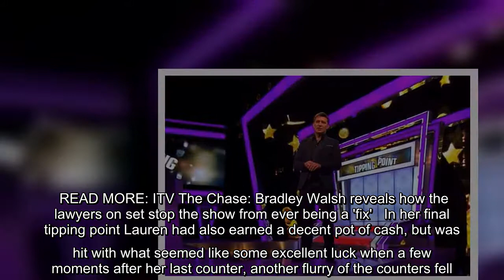ITV Tipping Point: Viewers brand Ben Shephard ‘cruel’ after contestant penalised moments before show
ITV Tipping Point: Viewers brand Ben Shephard ‘cruel’ after contestant penalised moments before show finishes